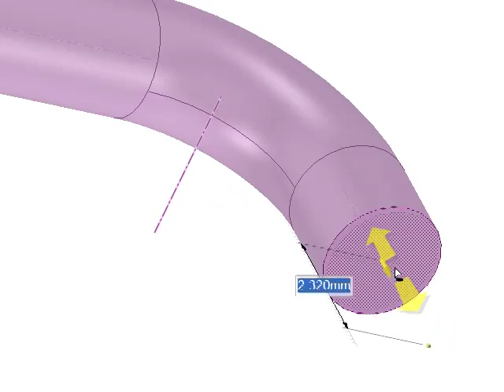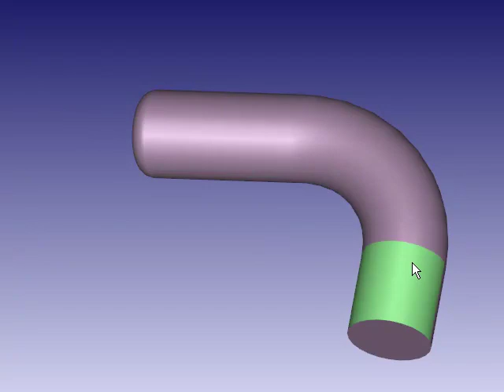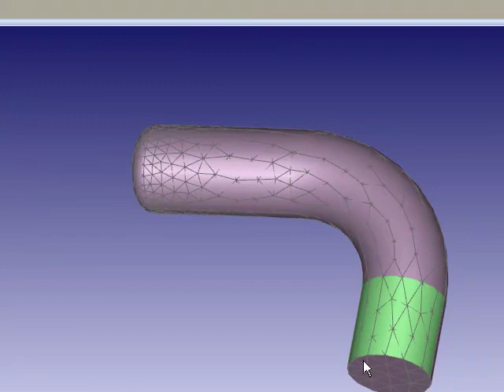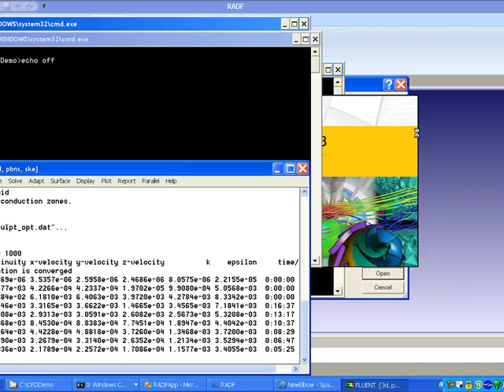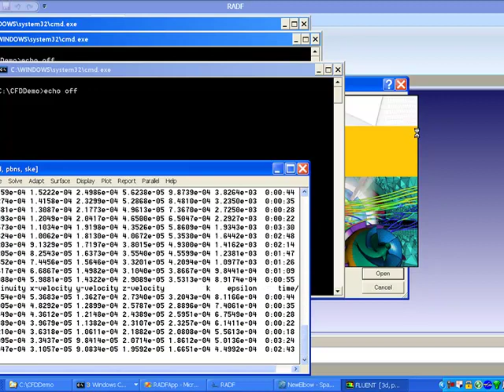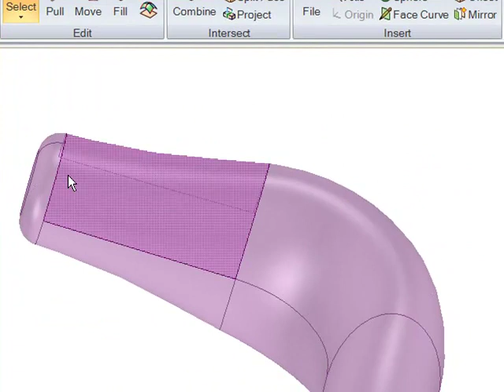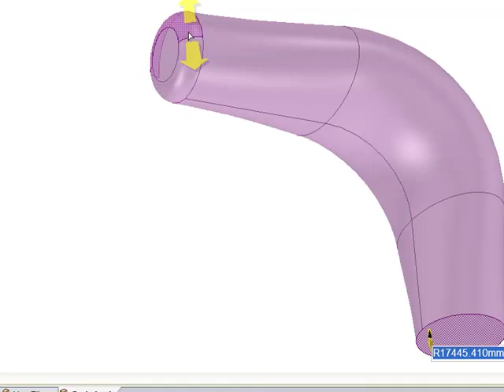Sculptor Demo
Sculptor Demo with SpaceClaim and RADF